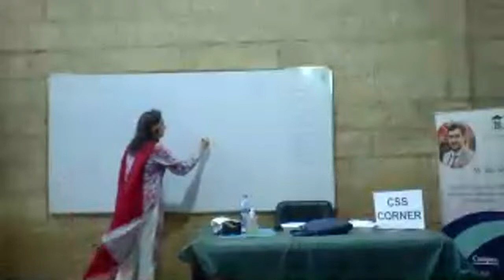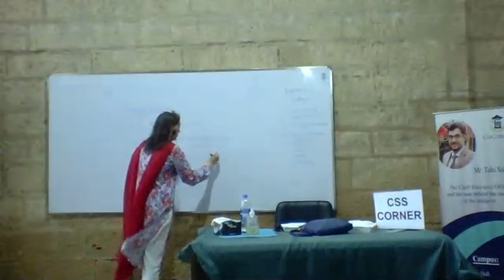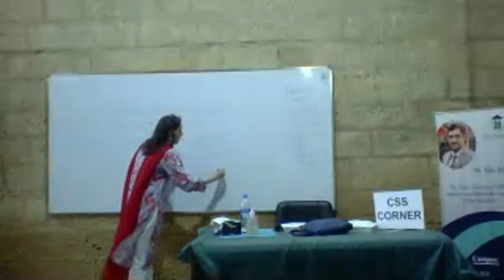Ms Hadia Mukhtar After Break Continue Class